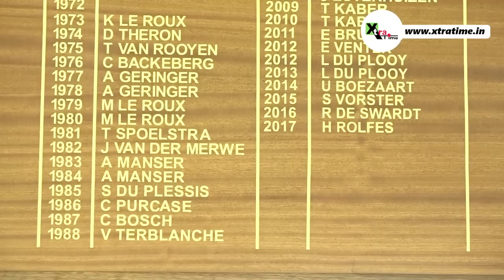A trip to AB de Villier's school in Pretoria | South Africa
It was a warm sunny morning as I headed to Affies school in Pretoria from Centurion. It wasn’t an ordinary school compared to other schools in Pretoria because it produced two of the greatest contemporary cricketers from South Africa. Affies reminded me of the Saradashram school in Mumbai. Master blaster Sachin Tendulkar and his childhood friend Vinod Kambli both studied at the Saradashram school like AB de Villiers and Faf du Plessis at Affies.